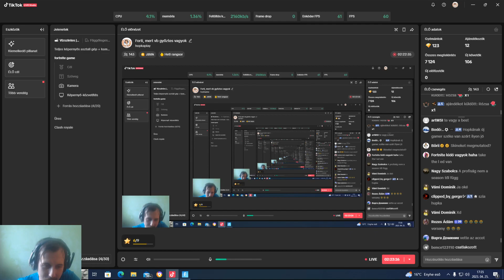Fortnite: Buildes módban hatalmas killek, megy épités!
Elérhetőségek
Steam csoport:- Tudsz velem játszani/értesitést is kapsz!
Zárt Hopka CSOPORT! Gyertek IDE!!! S tanuljatok! Twitchen mindennap live! Gyere és nézd ott!